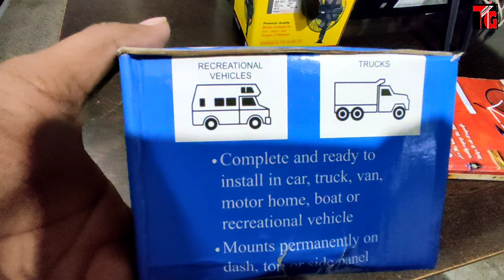Mahindra Bolero Jet Air Ac | Fresh Air | Easy Installation | Unboxing And Review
Tushar Guruji
Mobile no
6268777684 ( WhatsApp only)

तुषार गुरुजी
हमसे संपर्क करने में संकोच न करें
मोबाइल नंबर
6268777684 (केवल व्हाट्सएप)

1. Scorpio Abs Guard and Led Grill

2. Scorpio Bucket seat covers

3 . Scorpio Floor Lamination

4. Scorpio Fog Lamps

5. Scorpio Spoiler

6. Scorpio Towel Seat Covers

7. Scorpio Lates Accessories

8. Scorpio modifications

9. Scorpio Accessories

1. Mahindra Bolero LED Bumper Grill

2. Bolero Armrest Video :-

3. B6 Bolero Floor Lamination :-

4. B6 Bolero Chrome Kit :-

5. Bolero Power Window Installation:-

6. Bolero Alloy Wheels

7. Bolero Central Locking Systems

8. Bolero Di Turbo Full Accessories

9. Bolero Touch Android System

10 Bolero pioneer Speakers

11. Bolero Alloy wheels

12 Bolero Interior gadgets